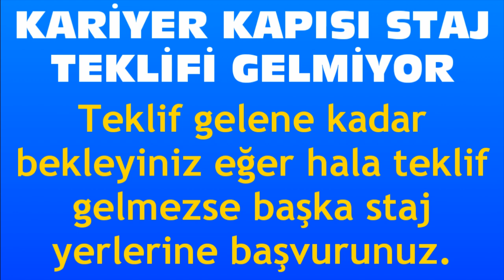Kariyer Kapısı Staj Teklifi Gelmiyor Ne Yapmalıyım?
Merhabalar bu videomuzda sizlerle birlikte kariyer kapısı staj teklifi gelmiyor sorunu çözümü nasıl yapılır sorusuna yanıt vermeye çalışıyoruz.İyi Seyirler Dilerim.

kariyer kapısı staj teklifi gelmiyor
kariyer kapısı staj teklifi olmuyor
kariyer kapısı staj teklifleri gelmeme hatası çözümü